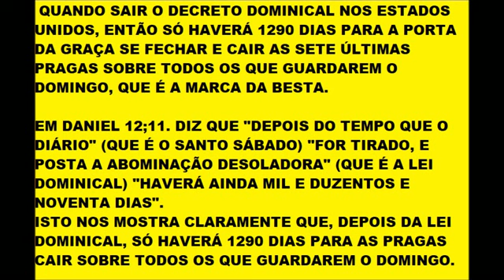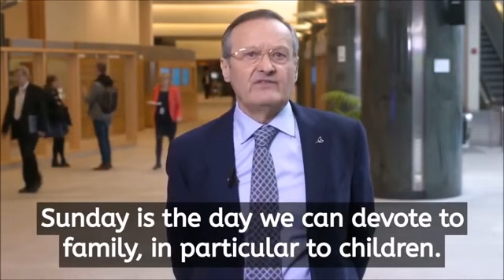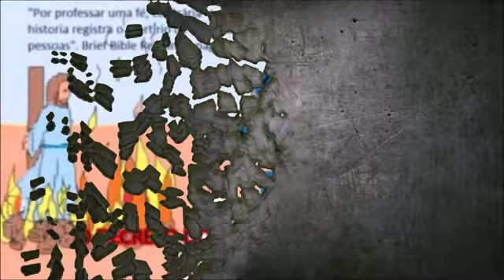A UE. FAZEM APELO PARA O DECRETO DOMINICAL EM MAIO. TED DIZ ; "O D. dominical pode vir antes de..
DECRETO DOMINICAL PODE VIM EM MAIO!!!